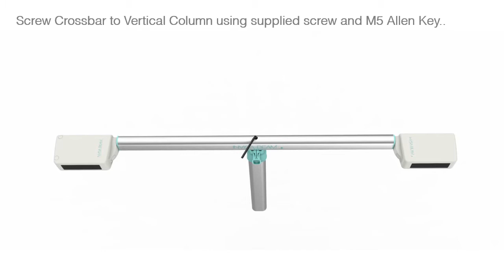Dual Beam Monitor Assembly Animation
This video describes how to assemble the Invisabeam Dual Beam Bed Monitor